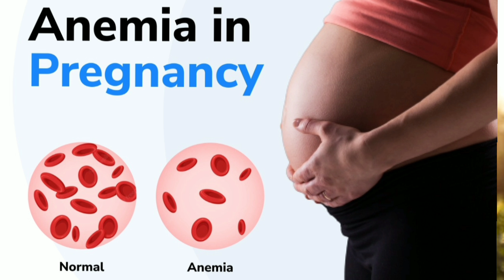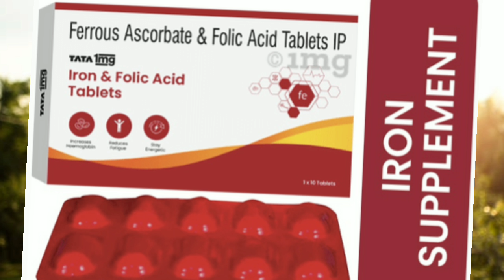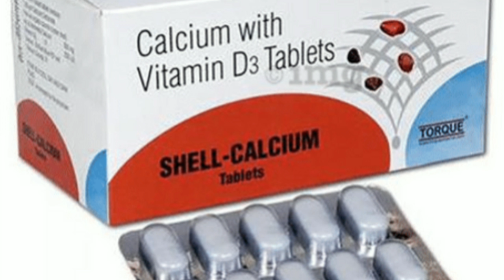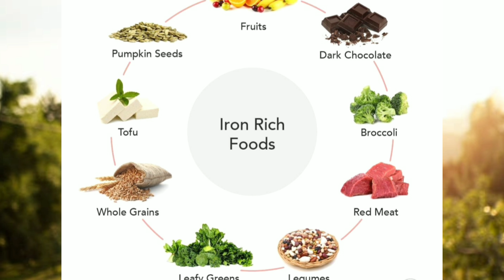Iron കഴിച്ചാൽ കുഞ്ഞ് കറുക്കും?|Baby Skin Color|Pregnancy Skin changes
Iron supplement during pregnancy
Iron rich food
Importance of taking iron during pregnancy
Taking iron during pregnancy result dark baby
Why my stool dark color in pregnancy
Taking iron during pregnancy result dark skin
Why my neck skin turn dark in pregnancy